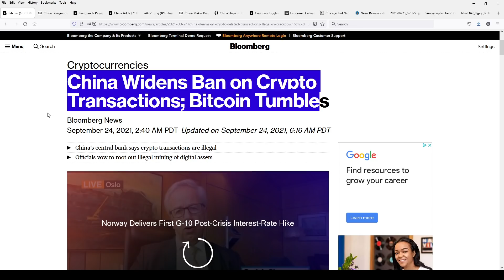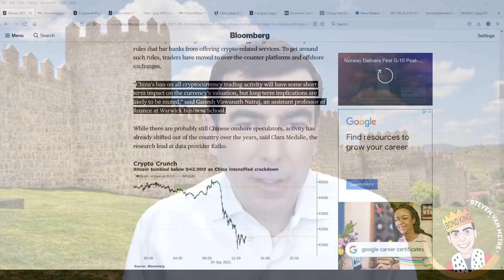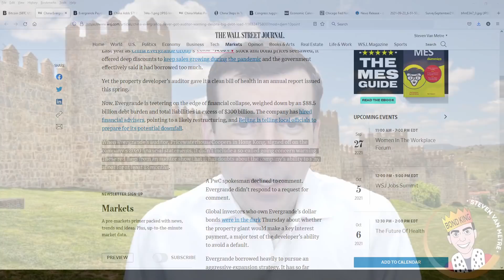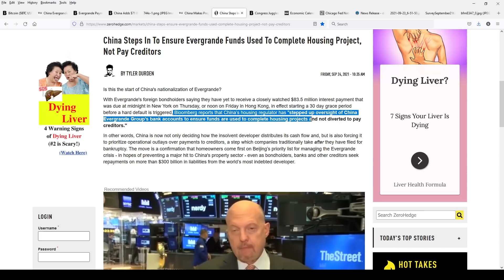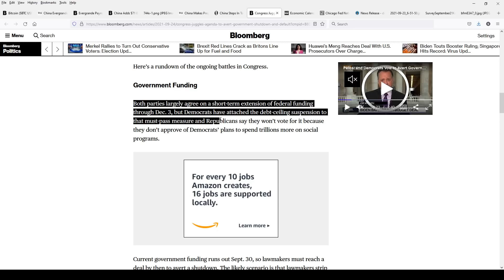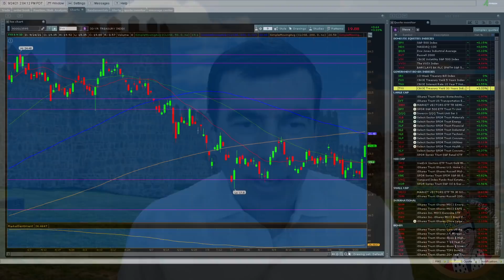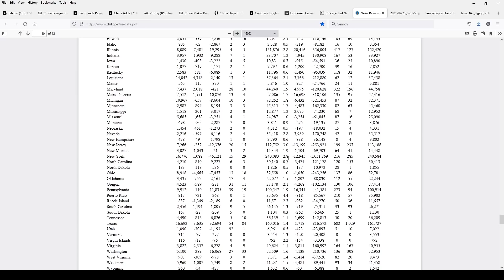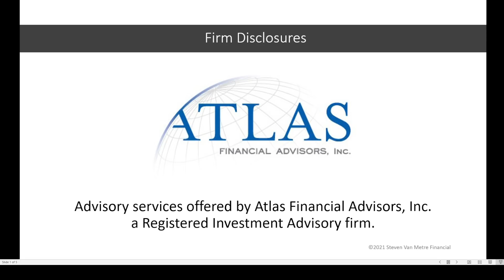Investors Panic as Beijing Orders Evergrande to Skip Debt Payments to Finish Properties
In today's show, you will learn why the PBOC banned all crypto transactions, why crypto bulls should be concerned about this decision, why Evergrande's missed bond payment spells trouble for the property developer, how the debt ceiling is likely to be resolved, and what the economy data says about the global economy.